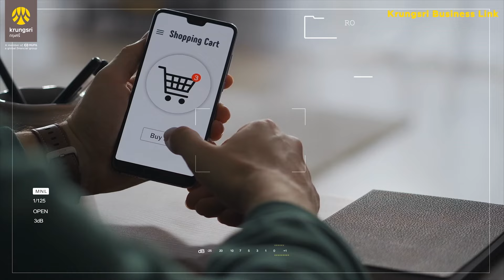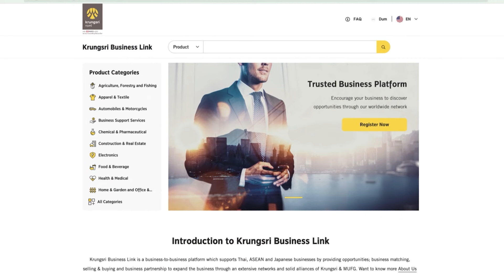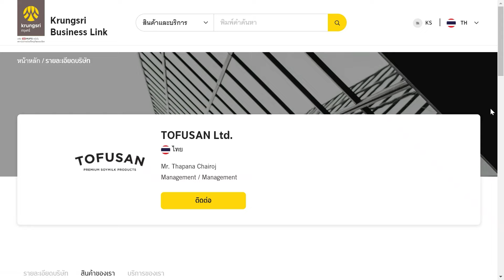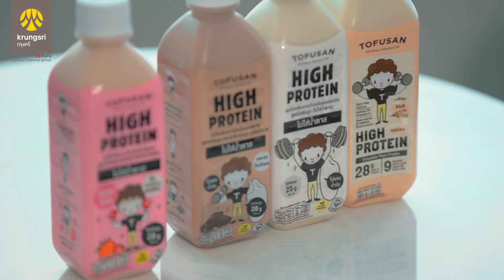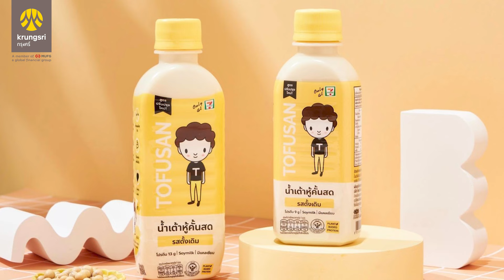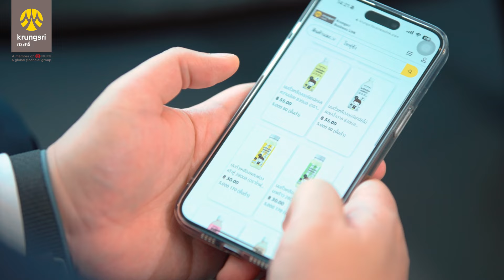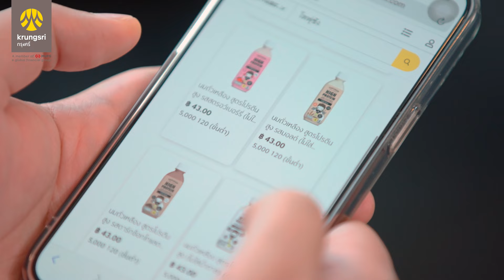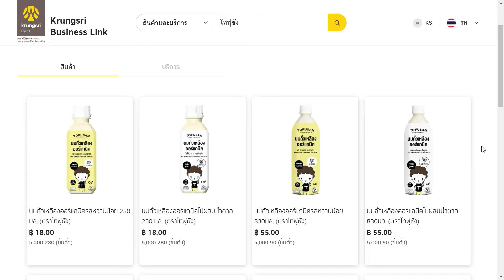Krungsri Business Sharing: EP.8 โอกาสทางธุรกิจที่ขยายได้ไม่สิ้นสุด เจาะลึกสูตรสำเร็จของ TOFUSAN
ธุรกิจ SMEs ที่มีทรัพยากรอยู่อย่างจำกัด ก็สามารถเพิ่มขีดความสามารถในการแข่งขันและเปิดประตูสู่โอกาสใหม่ๆ ด้วย ‘กลยุทธ์การหาพันธมิตรทางธุรกิจ’ ซึ่งทางกรุงศรีได้เห็นถึงความสำคัญของกลยุทธ์นี้  จึงส่งเสริมกิจกรรมและบริการ Value Added Service ต่างๆ ที่ช่วยในการสร้างโอกาสทางธุรกิจให้กับลูกค้า
พร้อมต่อยอดสู่การพัฒนาแพลตฟอร์มจับคู่ธุรกิจออนไลน์ Krungsri Business Link เพื่อช่วยอํานวยความสะดวกให้ทุกธุรกิจได้มาพบปะและพูดคุยกับคู่ค้า ทั้งในประเทศและต่างประเทศได้อย่างสะดวก
นอกจากนี้ยังพาไปเปิดสูตรสำเร็จของ Tofusan ว่าพันธมิตรทางธุรกิจ และแพลตฟอร์มจับคู่ธุรกิจออนไลน์ Krungsri Business Link มีส่วนช่วยในการขยายโอกาสทางธุรกิจได้อย่างไร ถึงกลายเป็นแบรนด์ขวัญใจใครหลายๆ คน ใน EP. ที่มีชื่อว่า ‘เจาะลึกสูตรสำเร็จของ Tofusan และโอกาสทางธุรกิจที่ขยายได้ไม่สิ้นสุด’